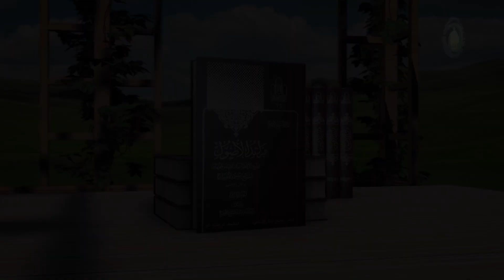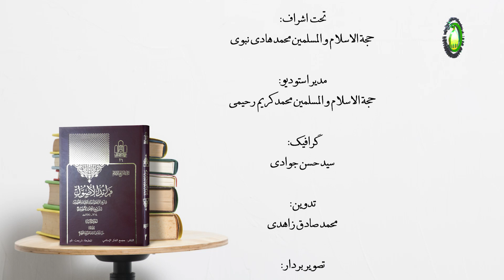درس95 المقام الثانی فی الإستصحاب، أقول لا ريب في أنّه لو...، ص237 - استاد: محمد هادی نبوی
گزیده درس نود و پنج
در پایان درس قبلی استاد وارد بررسی نظریات مرحوم صاحب فصول و مرحوم کاشف الغطا شد و این دو اصولی مشهور از نظر مدعا با مرحوم شیخ انصاری هم‌نظر هستند و در حقیقت همگی حجیت اصل مثبت را نمی‌پذیرند؛ ولی در عین حال آن دو بزرگوار نظرات و استدلال خودشان به گونه‌ای ایراد کرده‌اند که از نظر مرحوم شیخ پذیرفتنی نیست. مرحوم صاحب فصول برای اثبات ادعای خود دو دلیل بیان کرد که هر دو دلیل در درس قبلی به تفصیل مورد بررسی قرار گرفت. محمد حسین حائری اصفهانی در استدلال نخست خودش بر تعارض تاکید می‌کند و مرحوم شیخ این دلیل ایشان را قبول ندارد و آن را با دلایل نقضی و حلی رد می‌کند و در ادامه برای اینکه مسئله را به خوبی و با تفصیل بیشتر بیان کند به سراغ یک مثال دیگر می‌رود. در واقع، دلیل اوّل مرحوم صاحب فصول به این صورت تبیین شده است که چنانچه به استصحاب بر اساس مبنای قدماء از باب استفاده ظن بنگریم، در این صورت اصل مثبت معارض پیدا می‌کند که موجب تساقط استصحاب می‌شود. اگر براساس مبنای متاخرین بر حجیت استصحاب به اخبار استدلال بکنیم، بدون‌شک اخبار از لوازم عقلی و عادی استصحاب انصراف دارد.
کلیدواژه: بررسی اصل مثبت.